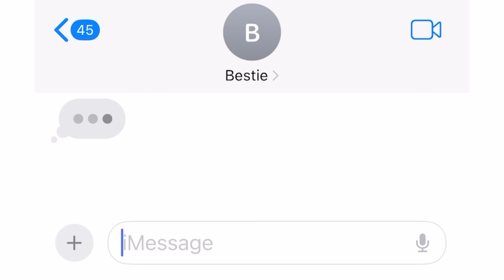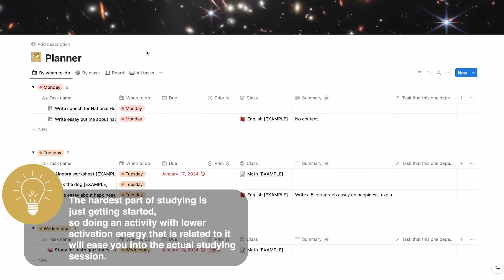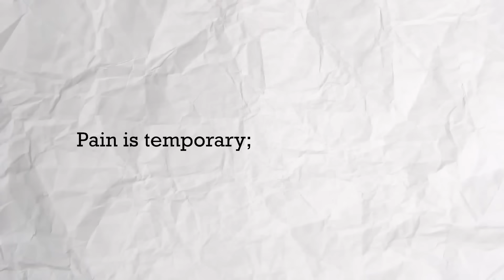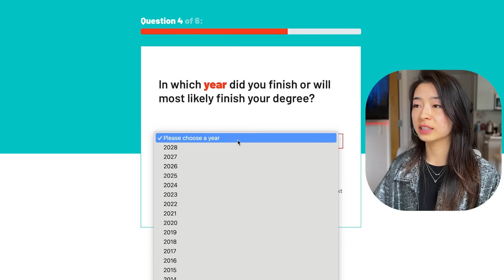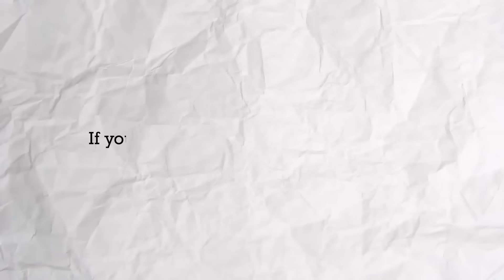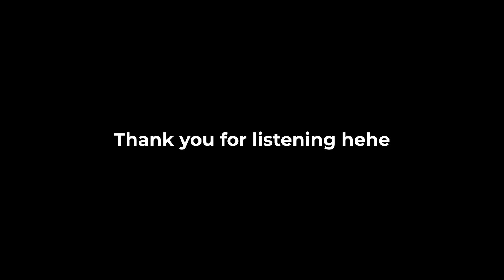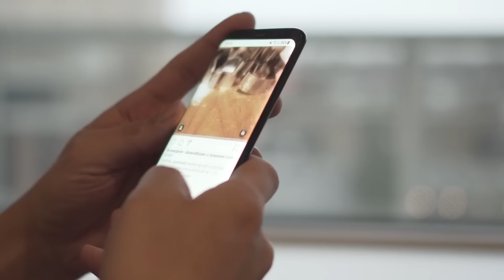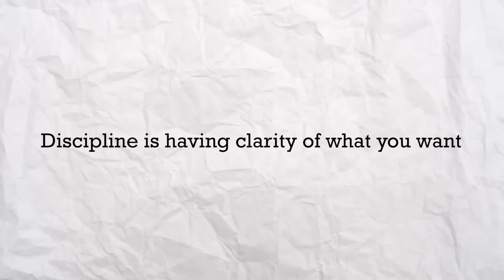How to study when you don’t feel like it: The SECRET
Get your free case score today!

If you've watched to the end, comment: "We get w's with Amy :)"
(Ha, get it? The double meaning?)

R E S O U R C E S  B Y  A M Y ~

🕙 Chapters:
00:00 - This video will make you want to study
00:57 - Tip 1
01:50 - Tip 2
04:38 - Tip 3
06:19 - Tip 4
07:38 - Tip 5: Golden mindset

Old titles:
You're not lazy: How to STUDY when you DON'T FEEL LIKE IT
How to STUDY when you DON’T FEEL LIKE IT